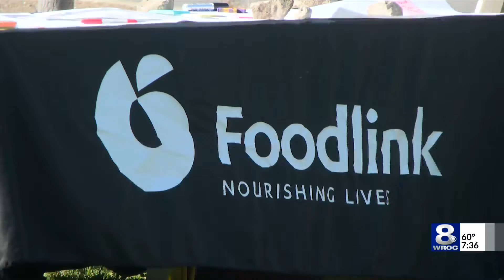Foodlink's Fall Festival celebrates the autumn season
Foodlink is celebrating the autumn season Saturday with the Fall Festival.